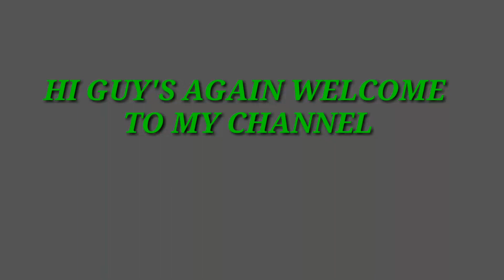FitnessGym MyBackWorkOut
4-sets of Back work out